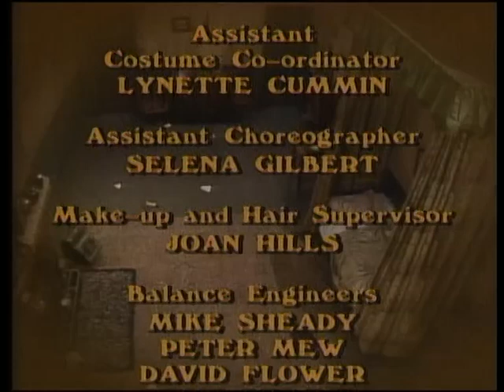Arthur Sullivan：Cox and Box - My Hand upon It (TV Movie 1982)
Writers F.C. BurnandJ. Madison Morton
A sly landlord rents a studio apartment by the hour, daytime to one man and nighttime to another. The guys meet and discover they are both engaged to the same girl.